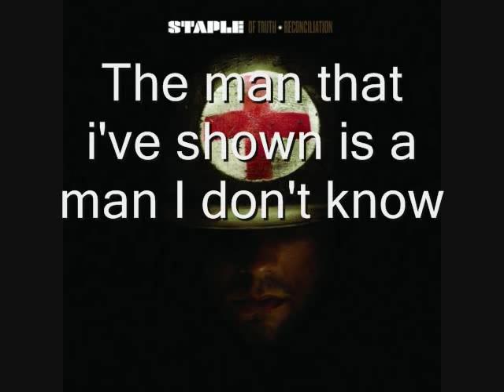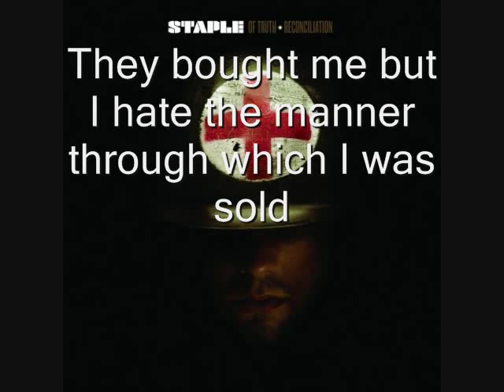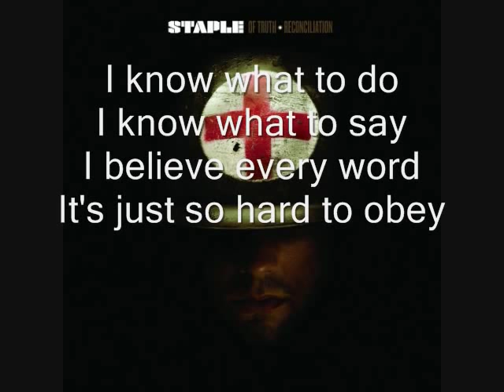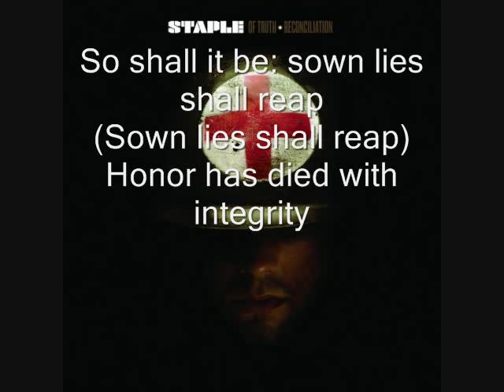Staple Honor and integrity